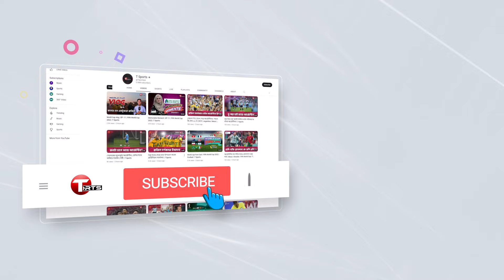সাকিব পিসিবিতে, তামিম বিসিবিতে; হাথুরুর ভবিষ্যৎ শঙ্কায়? সাকিবের চোখের সমস্যার সমাধান | T Sports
সাকিব পিসিবিতে, তামিম বিসিবিতে; হাথুরুর ভবিষ্যৎ শঙ্কায়? সাকিবের চোখের সমস্যার সমাধান | Shakib Al Hasan | T Sports

Plot- 371/A, Block-D, Bashundhara R/A, Dhaka.